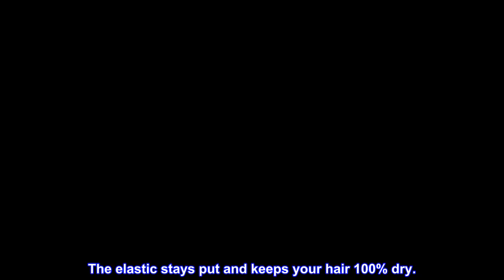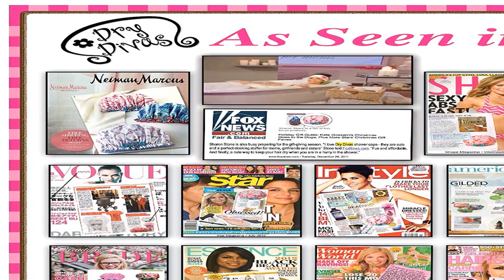Great product - Dry Divas Designer Shower Cap For Women - Washable, Reusable - Large Bouffant Cap W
Great product -  Dry Divas Designer Shower Cap For Women - Washable, Reusable - Large Bouffant Cap With Vintage Jewel

Dry Divas Designer Shower Cap For Women - Washable, Reusable - Large Bouffant Cap With Vintage Jeweled Brooch (English Garden)
Now you don’t have to leave your swagger behind when you shower!
Made from the highest quality laminated cotton fabric that won't mold or mildew. The elastic stays put and keeps your hair 100% dry.
The longevity will blow your diva mind! Our shower caps last up to 2-3 years.
You spend so much money on your hair, why not take care of it with a high quality shower cap that won't smash your hair?
Dry Divas fashions each 22" Bouffant cap with a sparkly vintage jeweled brooch (Brooch and ribbon color may vary)
From the mind and inspiration of Colleen Bellitti, welcome to the world of "Dry Divas!" Dry Divas is a premium shower cap and bath products company specializing in hair care. Colleen is a skilled designer and salesperson who continues to create needed and beautiful beauty-related products which have been highlighted in magazines such as InStyle, Vogue Japan, Shape, InTouch, US, Bride, and others. Colleen worked for 21 years with a top investment management company, where she honed her business and sales skills. While working fulltime, Dry Divas began in Colleen's garage 11 years ago. As Dry Divas sales grew, Colleen made the difficult decision to leave her day job and focus on her beauty product line. Since then, Colleen's creative energy has expanded the business beyond shower caps to include towel wraps, spa bands, and cosmetic bags.
So worth the $$$
This is my second Dry Divas Shower cap. I LOVE them. They are very sturdy and do their job. The size is great for my big head. I have had several and I mean several shower caps, but they never last long. The elastics give out right away or tear.